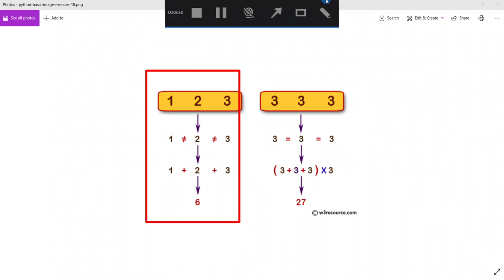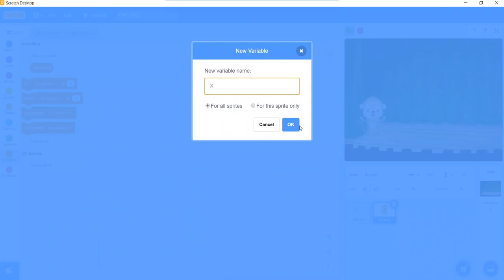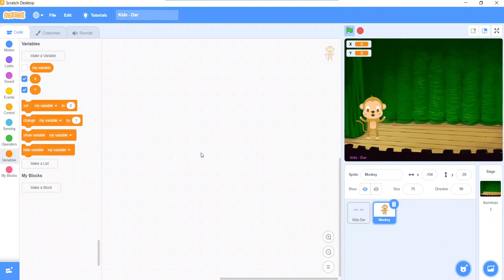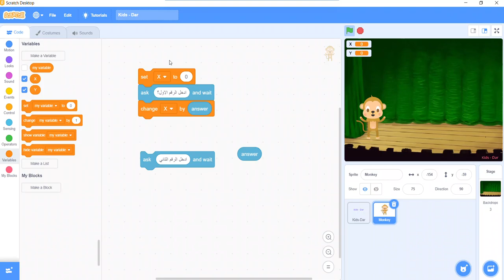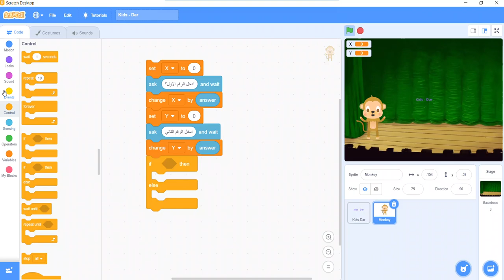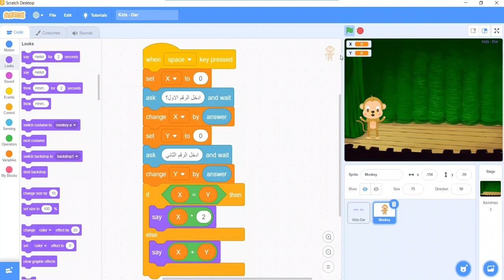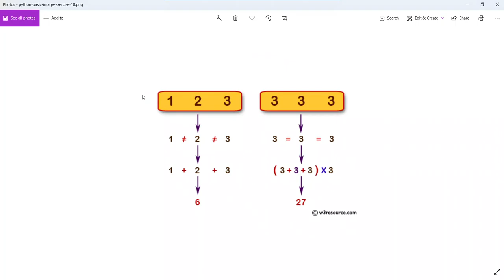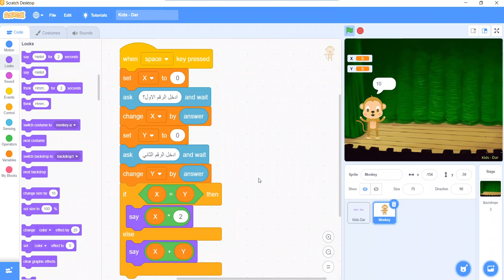Scratch_Programming_Lesson 65: Solve MATH Problem حل مسألة رياضية بلغة سكراتش